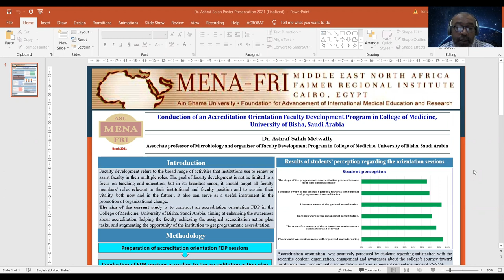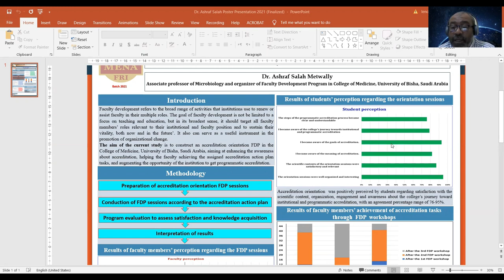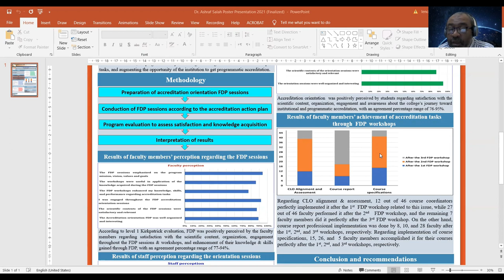Ashraf Metwally Poster